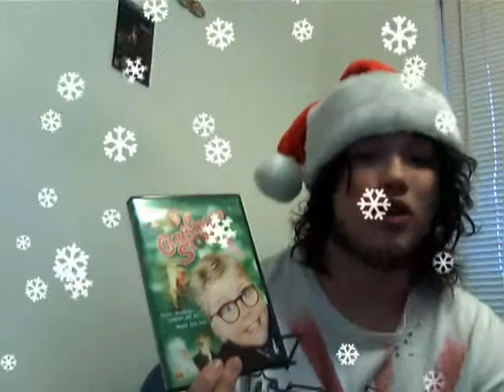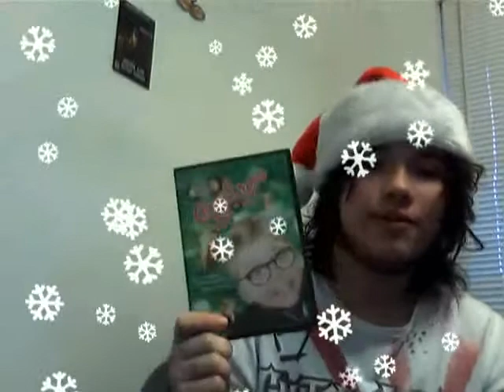Holiday 2009: A Christmas story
go see this great movie